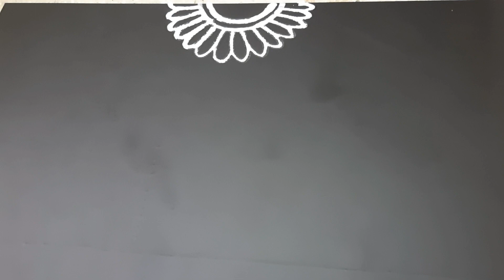How To Draw Alpona Design For Laxmi Puja || Door Side Jhoti Chita || New Latest Alpona Design 2021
Easy and beautiful alpona design. Beautiful small alpona design.